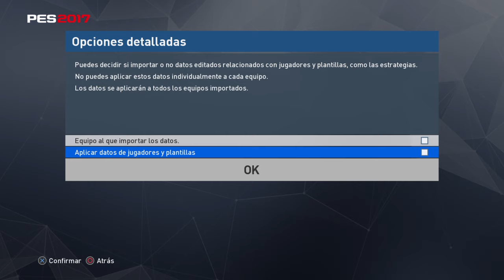Option File AGN 1.0 Panama Version Pes 2017 Ps4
aqui les dejo una version del option file AGN 1.0 con Panama licenciado y unas selecciones mas no todas Porto fc un bayer sin mucha gente...

Es un of basico trae la española juventus inglesa yo le edite Argentina Chile Colombia Uruguay Panamá  Costa Rica Suecia Inglaterra el Bayer solo estan los jugadores que salen en sus selecciones como agente libre.

Cuando descargan descomprimen el rar y solo pasan la carpeta WEPES y la pasan al usb formateado a fat 32 y siguen el video saludos..

P.D: esto es mientras salen los option file mas detallados paciencia señores...

Acá les dejo ligas para importar by enzo si ven algún error en las ligas solo borran el editar datos y crean uno nuevo en el pes y importar las ligas